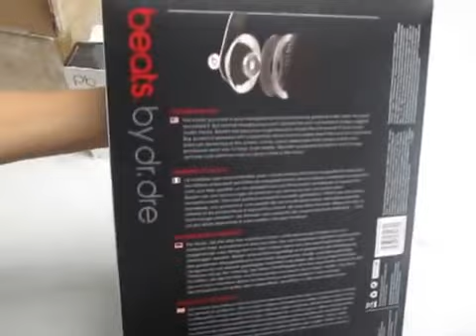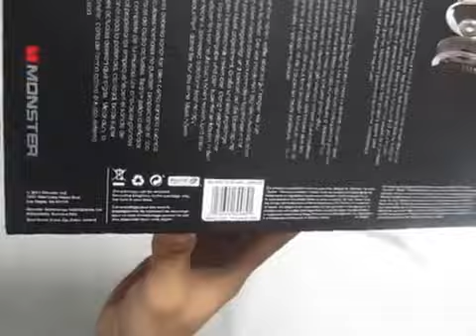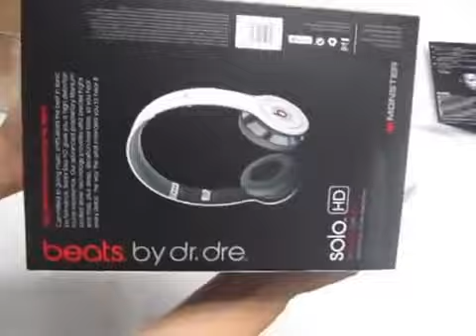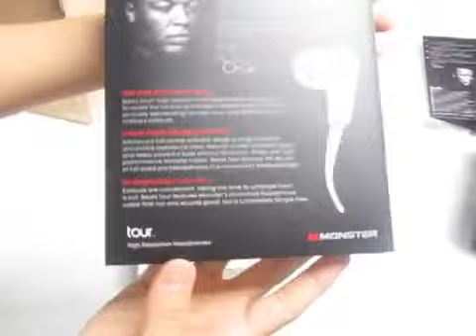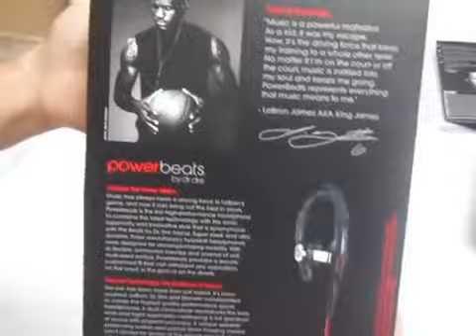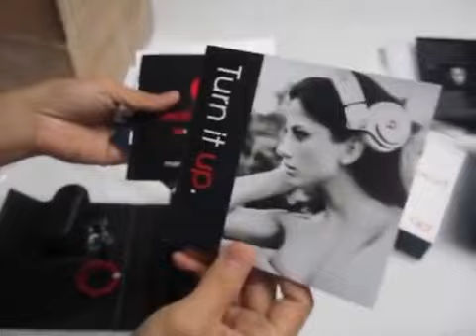Monster Bests By Dr Dre White Studio&power beats&Solo HD&Tour Earphone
If you have any questions, pls contact the seller directly.